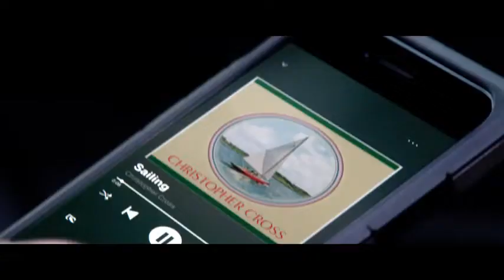Ambulance Official Trailer